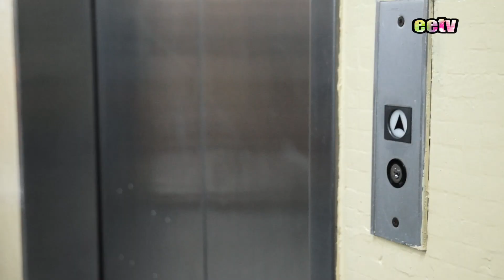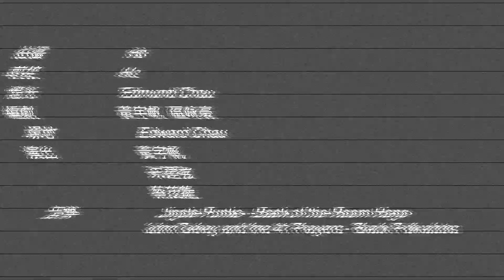《危機四伏》－後樓梯